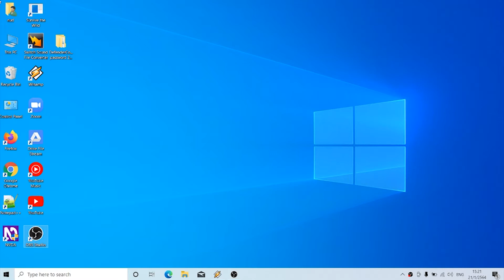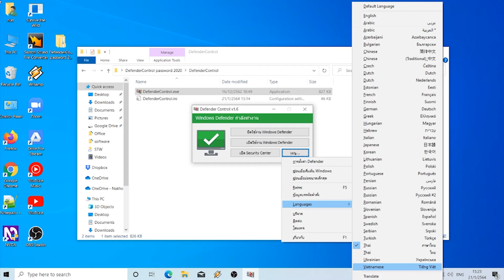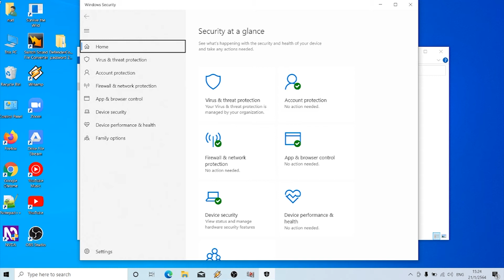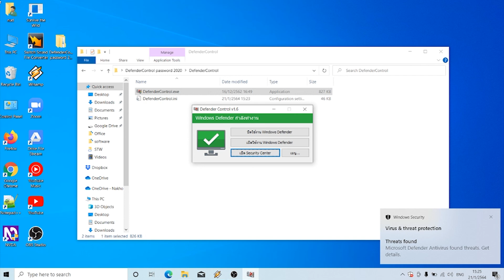ปิด Windows Defender ง่ายๆ ด้วยโปรแกรม Defender Control